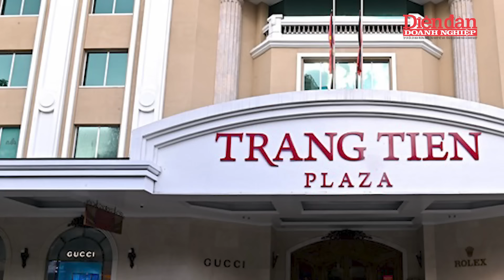Nhiều nơi trên khắp cả nước treo cờ rủ sớm tưởng nhớ Tổng Bí thư Nguyễn Phú Trọng | Tin tức 24h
DĐDN | Nhiều nơi trên khắp cả nước treo cờ rủ sớm tưởng nhớ Tổng Bí thư Nguyễn Phú Trọng
Ngày 22/7, dù chưa tới ngày Quốc tang, nhưng nhiều nơi tại Hà Nội và cả TP.HCM đã treo cờ rủ để tỏ lòng biết ơn, tưởng nhớ Tổng Bí thư Nguyễn Phú Trọng. Nhiều địa phương, từ cơ quan đoàn thể cho đến các khu dân cư... của Thủ đô Hà Nội đã treo cờ rủ để bày tỏ niềm tiếc thương trước sự ra đi của vị lãnh đạo kiệt xuất.
Lá cờ rủ thắt băng đen tưởng nhớ Tổng Bí thư Nguyễn Phú Trọng được treo tại trụ sở chính Trung tâm Thông tấn Quốc gia từ ngày 21/7. Tại trụ sở UBND TP Hà Nội, lá cờ được buộc dải băng đen để tưởng nhớ Tổng Bí thư đáng kính. Tại trụ sở Tạp chí Cộng sản, lá cờ Đảng, cờ Tổ quốc gắn dải băng đen để tưởng nhớ Tổng Bí thư Nguyễn Phú Trọng. Đây là nơi Tổng Bí thư Nguyễn Phú Trọng có gần 30 năm công tác, gắn bó, từ tháng 12/1967 đến 8/1996.
Tại ngã tư Hàng Bài - Tràng Tiền - Hàng Khay - Đinh Tiên Hoàng (quận Hoàn Kiếm) phát bộ phim tài liệu về Tổng Bí thư Nguyễn Phú Trọng trên màn hình lớn để người dân theo dõi. Trung tâm thương mại Tràng Tiền Plaza trên phố Hàng Bài (quận Hoàn Kiếm) đã treo cờ rủ trước lối vào. Trụ sở Ủy ban Đoàn kết Công Giáo treo cờ rủ tại cổng ra vào. Cờ rủ treo trước Tòa soạn báo Tuổi trẻ Thủ đô trên phố Lý Thường Kiệt (quận Hoàn Kiếm). Trụ sở Bộ Tài chính trên phố Trần Hưng Đạo (quận Hoàn Kiếm) cũng đã thực hiện treo cờ rủ. Ngôi nhà số 48 Hàng Ngang (phường Hàng Đào, quận Hoàn Kiếm), nơi Chủ tịch Hồ Chí Minh viết "Tuyên ngôn Độc lập" khai sinh ra nước Việt Nam Dân chủ Cộng hòa, với 2 dải băng đen gắn trên cờ Đảng và cờ Tổ quốc đã được treo trang trọng trên tầng 3.

Mời quý vị và các bạn xem thêm:
👍Tạp chí Diễn đàn Doanh nghiệp